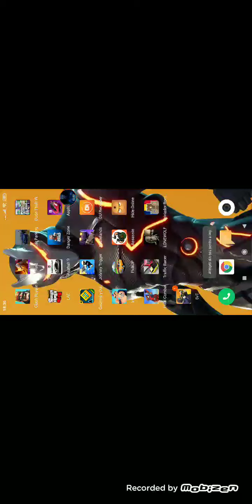Va arat 3 mașini noi ( car parkin